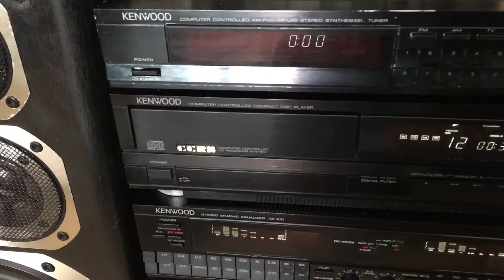Giới thiệu dàn đại Kenwood DG3:0941.891.914 Văn Phú Hà Đông Hn giá 7tr